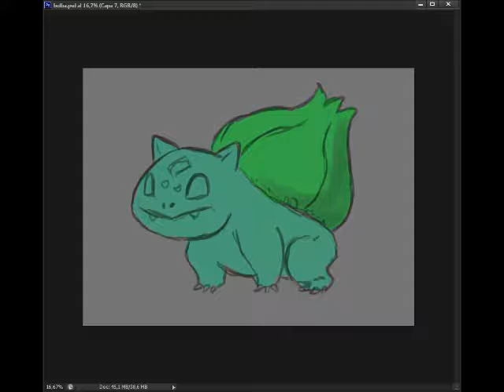Realistic BULBASAUR Speedpainting/speedpainting BULBASAUR realista